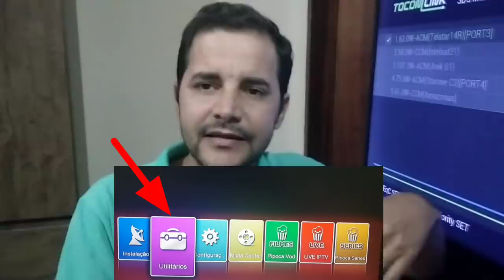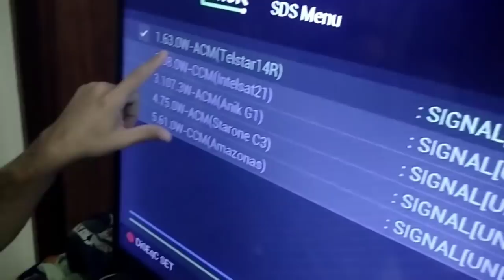VOLTA DO 63 W TOCOMSÁT, ATÉ QUEM FIM👏😱🤭